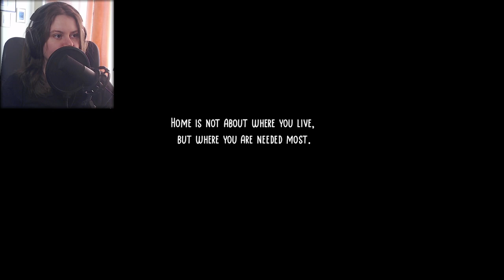A GAME WHERE YOU'RE A CAT??? || Copycat pt. 1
Super excited for the release, might even play the full game!

Go ahead and give some sweet mclovin' to Spoonful of Wonders by downloading Copycat here: